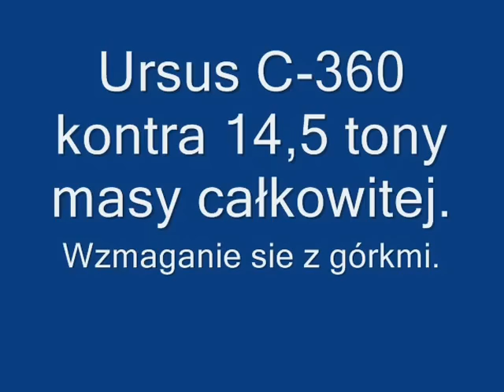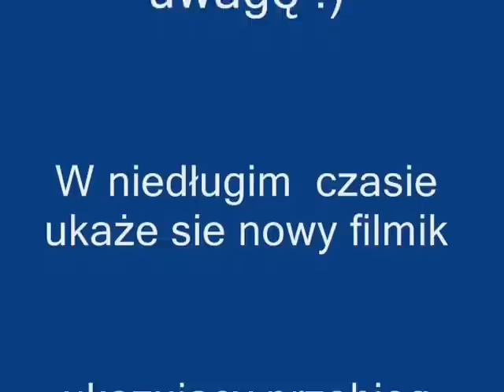Ursus C-360 kontra 14,5 tony masy całkowitej. Wzmaganie się z górkami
Traktor przeszedł wiele udogodnień, przybyło mu kilka koni poprzez remont i dopasowanie paru podzespołów z zetora.